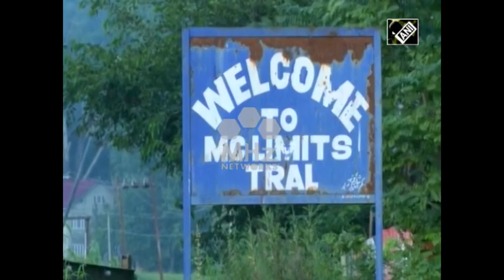Situation remains peaceful amid tight security in India's Jammu and Kashmir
Situation remained peaceful amid reasonable restrictions in India's Jammu and Kashmir on Thursday. With normalcy returning gradually, people have been expressing support to Indian government's move to revoke Article 370 and they hope it will now bring growth and economic development in the entire region.